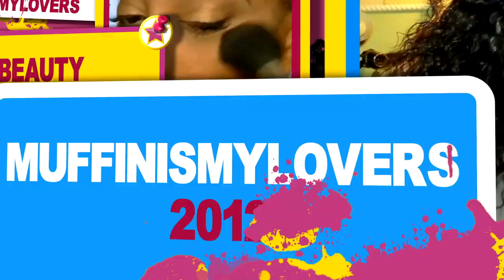IS IT STILL WORTH IT QUICK RECAP UPDATE HOW ITS HOLDING UP AFTER THIS LONG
Wig SKU: GWL12
Hair length:  18 inches
Hair Density: 180%
Cap Construction: 13*6.5 NEW CRYSTAL LACE

1.Crystal Lace — The High-end Lace Material, More Durable, Lay Flat , See-Through and Be more Undetectable. Totally Match all Skin Tones.
2. Grown Hairline—Less Obvious Knots, Pre-sewn Transitional Hairline, just looks like growing from your scalp， Mimics Your Real Scalp Well.
3. .2in1 Texture—Less is More. One Wig Price, Two Wig Style.
4.original straight texture, which is super natural kinky straight texture, Super natural just like your own hair blown out.

Customers Post Review Photos or Videos on social media get cash back,check details in

WRITE OR SEND US LOVE GIFTS TO:
Muffinismylovers

SOME OF MY FAVORITE SITES